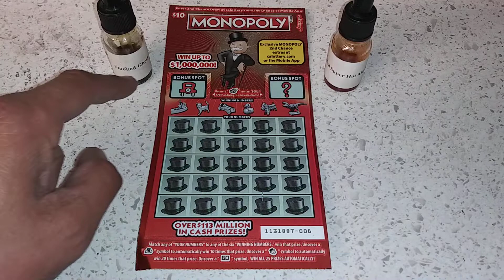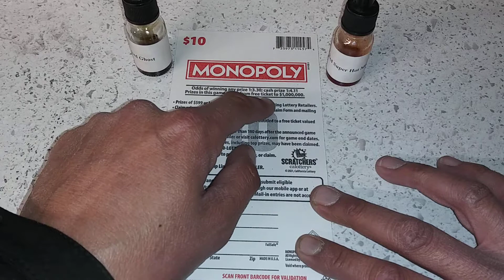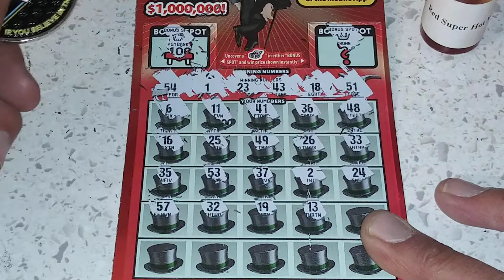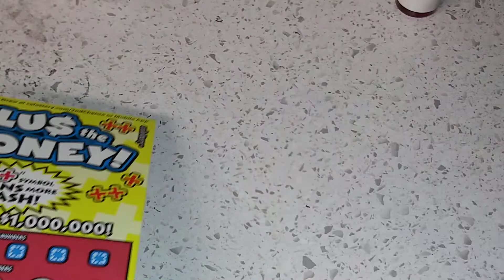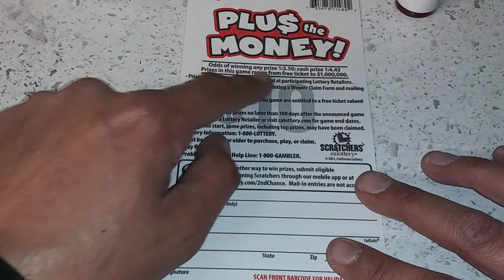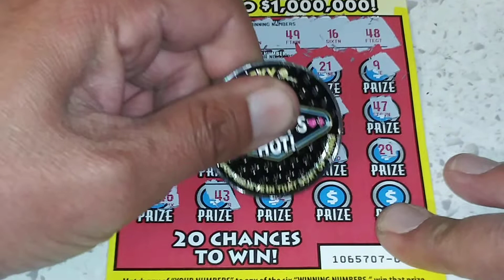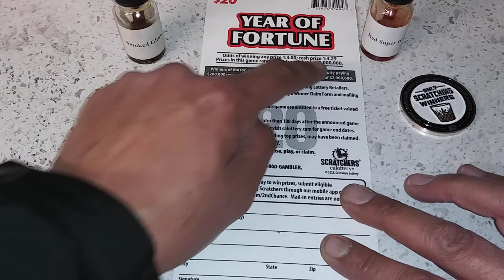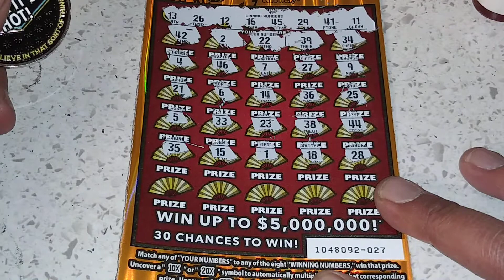🔥🔥Friday Night Scratch N BurN!!🔥🔥CaLotteryScratchers